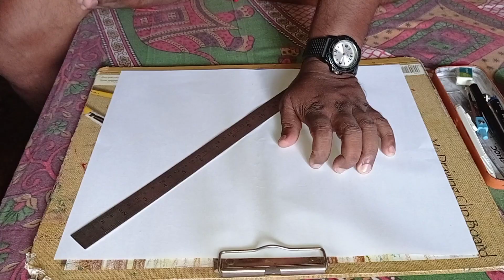MAKE A RANGOLI BY SIMPLY PROSESS